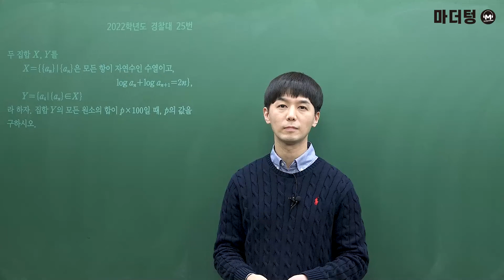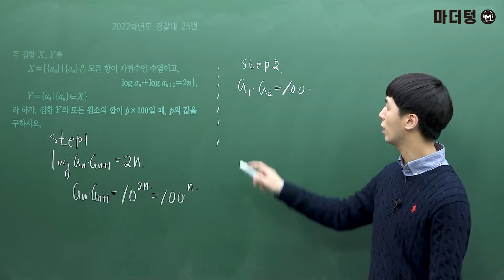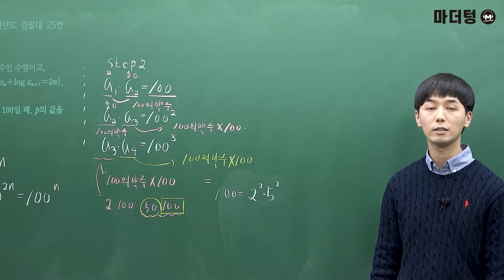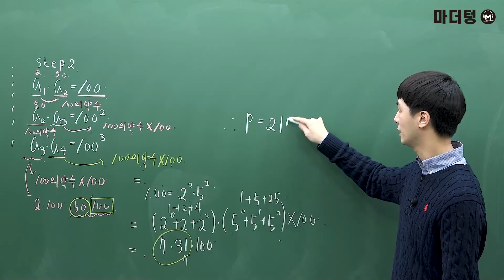[마더텅] 2022학년도 경찰대 25번 (해설 : 손광현 선생님)